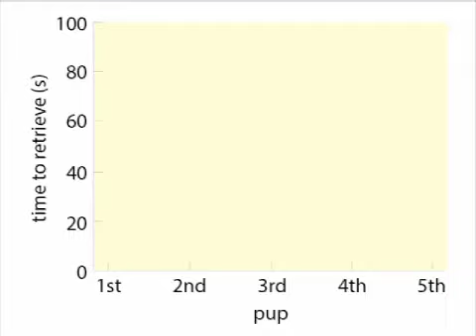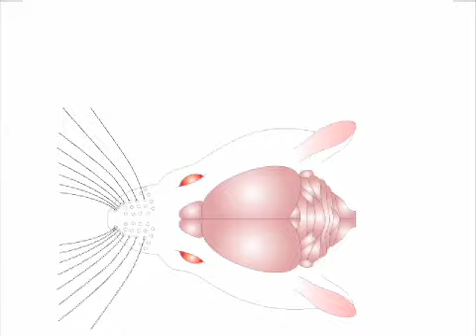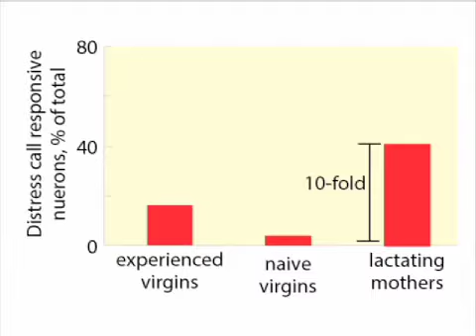09 2 Pup Retrieval